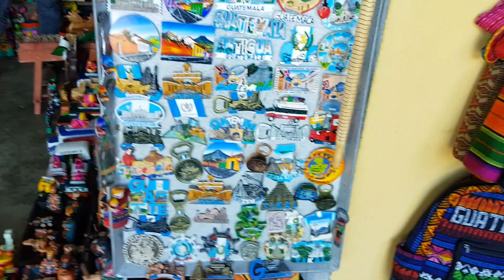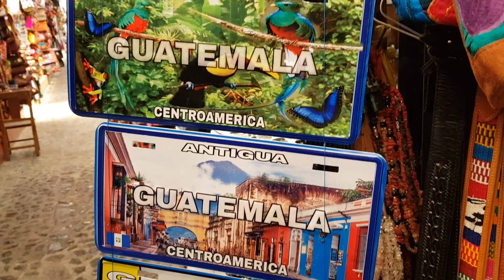CONOCE el MERCADO de ARTESANÍA “Antigua Guatemala"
WhatsApp colon 33823230